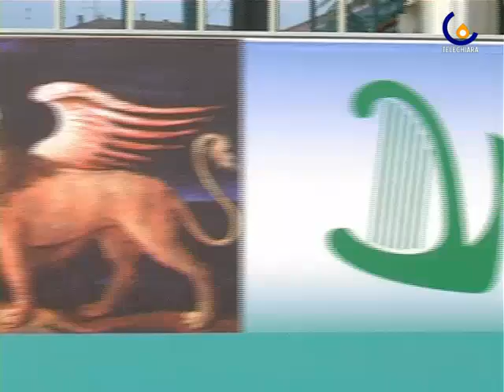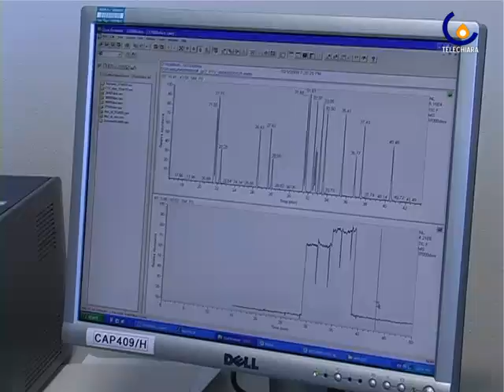091012 Acque in Veneto, nulla di preoccupante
Mestre - Presentati i risultati del progetto Arpav I.S.Per.I.A. sull'inquinamento delle acque superficiali in Veneto (Valentina Voi)